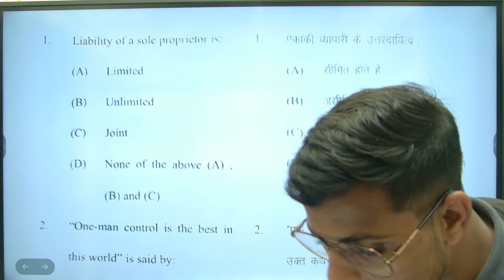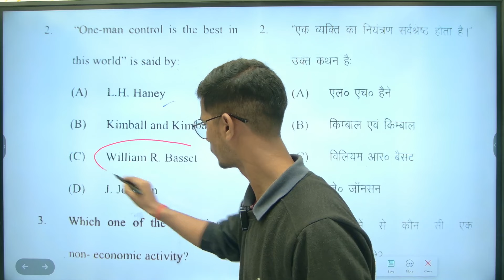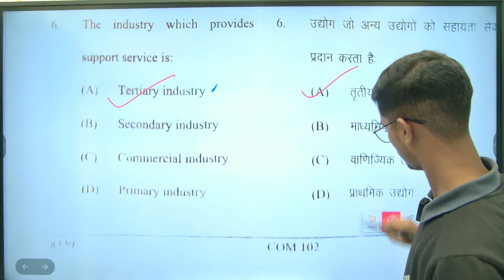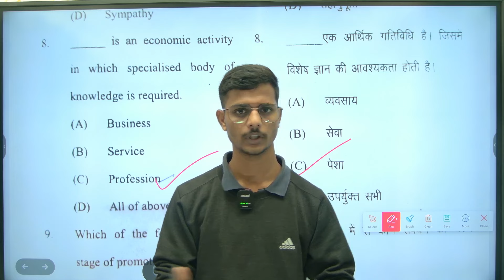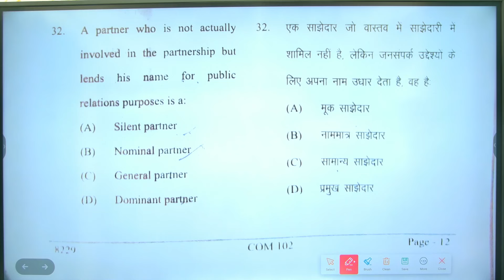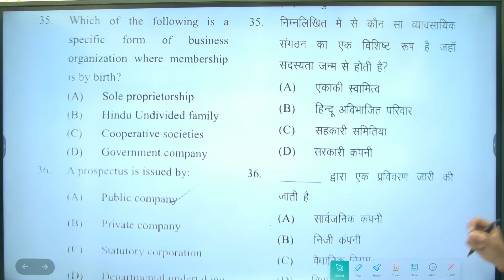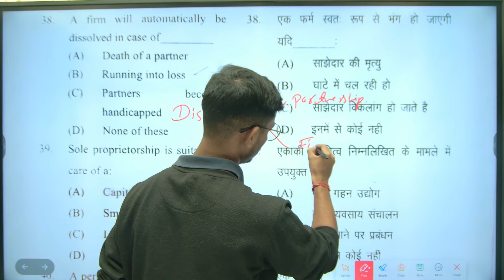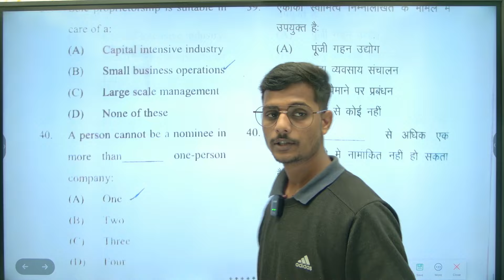Previous Year Paper Solution of Business Organisation | DDU, DBRAU, MSU B.Com 1st Semester Exam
Model Paper |  Documentation In Business   Bcom 1st Semester | Semester Exam 2023 | Most Important Question